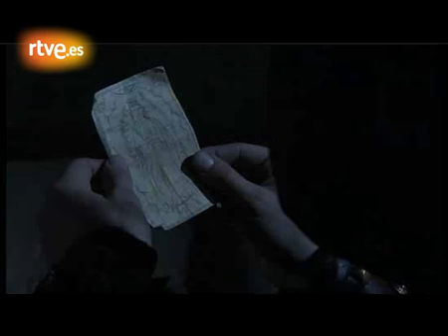Avance del Capítulo 31 de Águila Roja (La 1 de TVE)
(Copyright Vídeo: Rtve.es) Más información en El Televisero Primeros minutos del Capítulo 31 de 'Águila Roja' (3x05). Emisión: jueves, 21 de octubre de 2010. La 1 de TVE.